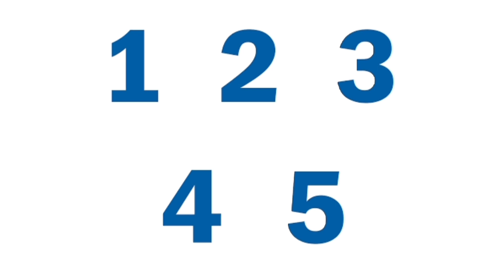Does He/She Love You or not|क्या वो आपसे प्यार करता है की नहीं|সে কি আমাকে ভালোবাসে কি ভালোবাসে না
is one of the best astrology site in India, launched in Kolkata in the year 2010.
The company is founded by the renowned celebrity charismatic astrologer Mr.Taporaj Roy.

Astrologer Taporaj Roy has been following research in the Vedic sciences and other authentic sources of astrology to create a fusion between the ancient traditions with modern science.

He always ready to help people all over the world to find solutions in all problems of their life.

*Divyakarmayog* is one of the unique creation by the dynamic astrologer Mr. Taporaj Roy.
Dibyakarmayog is very effective career counselling method which helps people to achieve their success by astrological means.

The research made by him is based on Vedic astrology as well as modern techniques. He combines all the knowledge and then has invented a new model of prediction for career councelling.

Dibyakarmayog is very successful and reliable method to solve the career problem and guide to the path of success.

The site offers consultation and guidance on all aspects of life through complete analysis of career prediction (Dibyakarmayog),
health prediction,
future prediction,
lucky name prediction,
lucky business name, prediction etc.

Also the services include face reading, numerology, vastu, tantra, tantrik,  kamakshya tantra and several other remedies like gemstones, mantras and yantras etc.